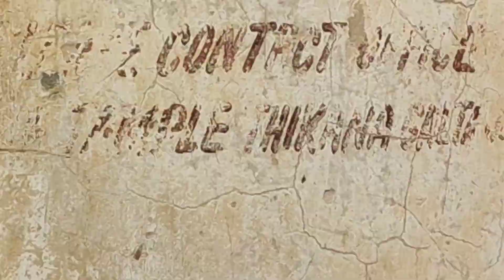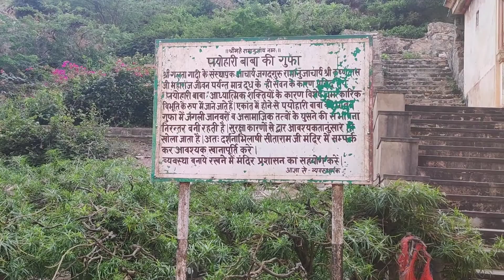galta ji temple Jaipur history ! monkey temple jaipur ! गलताजी का रहस्य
galtaji mandir bahut hi poorana hain. ise aap dekhe jarror jab aap Jaipur aaye. yeh pahadi par stith hain. yha ek jal ka srot hain jiska udgam kaha se hai nahi pata. is mandir ka nirmaan raja maan singh ne karwaya tha.